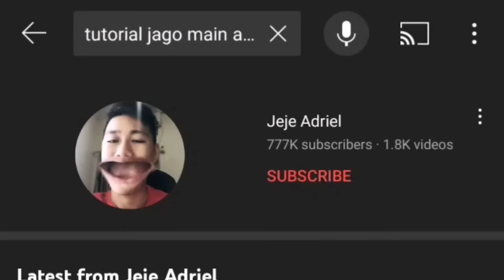HARITH HERO GOLDLANE PALING OP UNTUK SEKARANG SETELAH PATCH BARU! - Mobile Legends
Thanks!